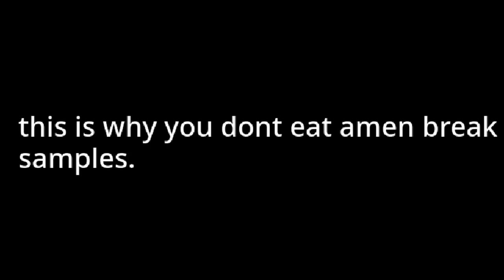Coral eats an amen break sample (2024 Remake) (Note: I voiced Coral.)